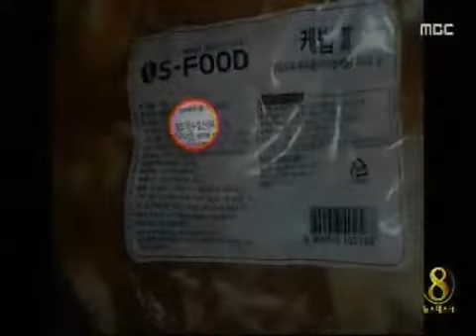[청주MBC뉴스]특급 호텔도 원산지 허위 표시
◀ＡＮＣ▶원산지를 속인 대형 업체들이
무더기로 또 적발됐습니다. 청주시내
특급호텔과 농협 청주하나로클럽
입점업체까지 단속에 걸렸습니다.
이호진 기자입니다.
◀ＥＮＤ▶

◀ＶＣＲ▶
청주 라마다 호텔 뷔페.

입구에 모든 돼지고기와 닭고기를
국내산만 사용한다고 표시돼 있습니다.

하지만 주방을 지나 식재료 창고로 들어가
확인해보니 폭립 돼지고기는 프랑스 산,
케밥용 닭고기는 수입산입니다.

호텔 측은 관련 법 규정을 잘 몰랐던데다
메뉴가 매일 바뀌어서
담당자가 실수를 했다고 해명했습니다.

◀ＳＹＮ▶호텔 관계자

농협 청주하나로클럽에 입점해 있는
한 떡집의 경우 떡에 국산 밤을
사용한다고 적혀있지만
사실은 절반은 중국산이었습니다.

입점업체와 농협 측은 원래 국산을 썼지만
설날 대목으로 밤 수요가 부족해
급하게 끌어다 쓰다 미처 표기를
바꾸지 못했다고 밝혔습니다.

◀ＳＹＮ▶해당 농협 관계자

(s/u)"대형업체는 충북 지역에서만
연평균 5십여 건이 넘게 단속되고 있습니다.
전체 단속 건수의 30퍼센트에 해당하는
수치입니다."

사람이 부족한 영세업체들과 달리
대부분 별도 관리인력까지 있지만
허위표시가 꾸준히 일어나는 겁니다.

◀ＩＮＴ▶이태섭/농산물품질관리원 충북지원
"실수보다는 이득 때문에.."

농산물품질관리원은
이들을 비롯한 원산지 허위표시 업소 58곳을
형사 입건하고, 단속을 강화할 방침입니다.
MBC뉴스 이호진입니다.